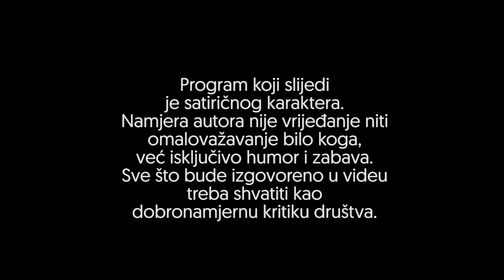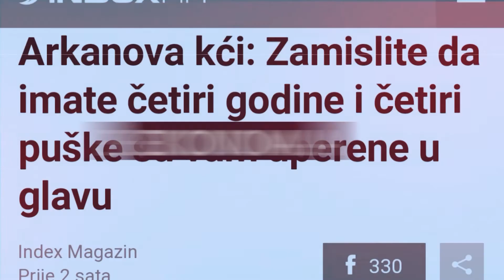BLITZKRIEG #06 - Vladajuća koalicija rješava problem škole u Požarikama?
Video je satiričnog karaktera. Namjera autora nije vrijeđanje niti omalovažavanje bilo koga, već isključivo humor i zabava.
Sve što bude izgovoreno u videu treba shvatiti kao dobronamjernu kritiku društva.

VODITELJ: Adela M.Š.
AUTOR: Denis Šaldić

Ulica Titova bb, Gradačac, BiH